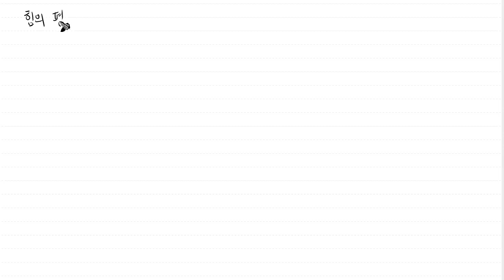힘의평형과 작용반작용 쉽게 구분하는 법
예전 라떼는 말이야.

수능 물리문제 1번은 항상 힘의 평형 어쩌고 하는 문제가 단골메뉴였습니다.

개념이 잡혀있지 않으면 힘의 평형과 작용반작용 참으로 헷갈리는 문제가 아닐 수 없지요.

이것을 간과하고 공대로 진학하게 될 경우 2학년 1학기 쯤 지나고 부터는 교수님이 무슨 쌉소리를 하는지 외계어로 들리기 시작합니다.

도움이 되었기를 바랍니다.

저는 동의대학교와 영산대학교에서 강의하고 있습니다.